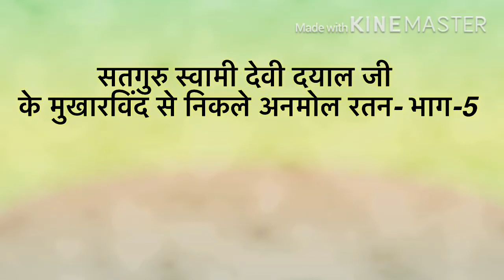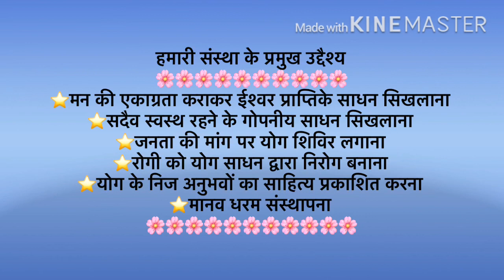DIVYA YOG PRAVACHAN(5), SADGURU SWAMI DEVIDAYAL JI MAHARAJ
COLLECTED BY,SHRI PRABHU JI'S. BALIKA YOGACHARYA DR. DAMAYANTI